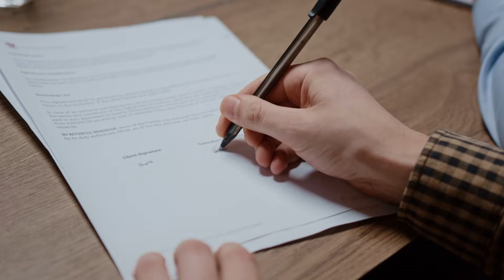Car Finance with FastnFunded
Tafco Limited t/a FastnFunded is authorised & regulated by the FCA [FRN - 937889]
We are a credit broker, not a lender. We will recieve a commission from lenders, however, this will not affect how much you pay. Finance is subject to status and income.

Manor Park Classics
The North West's Only Fixed Venue Auction House for Classic Cars and Motorcycles

Manor Park Classics
Ikon House
Tudor Road
Runcorn
Cheshire
WA7 1TA